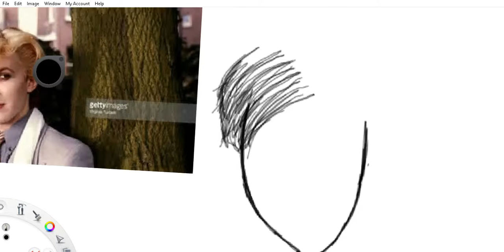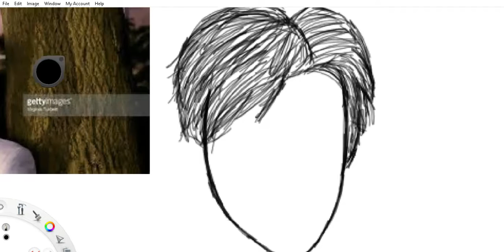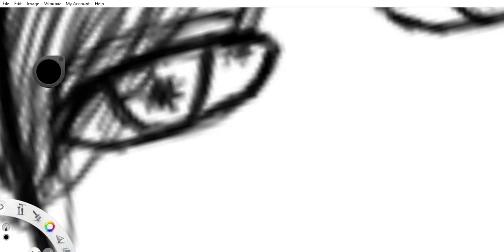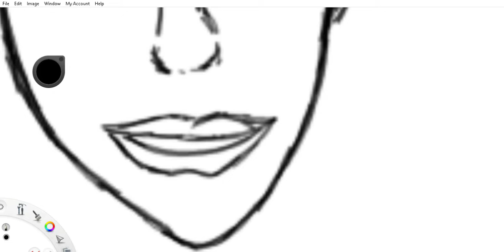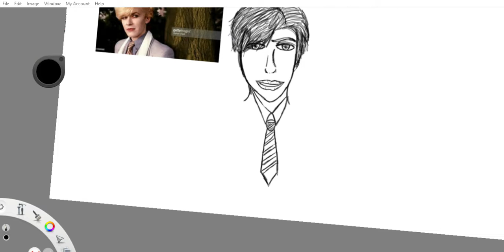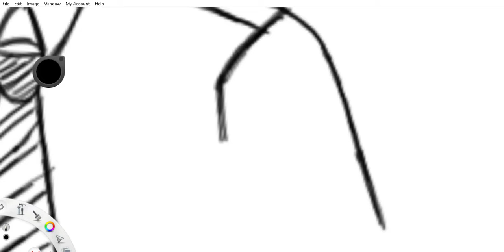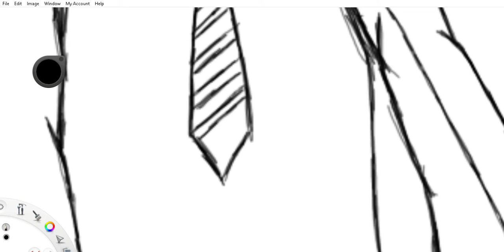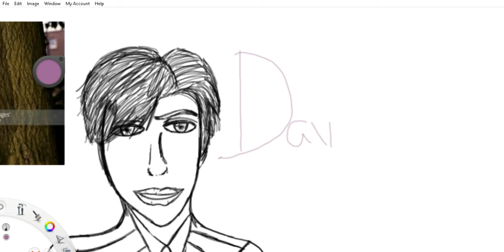Autodesk Sketchbook Artwork Series # 1: David Sylvian (80's)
Hey everyone! I'm starting an artwork series via Autodesk Sketchbook! The first one is David Sylvian, a British singer and songwriter. He was the lead vocalist for the synth pop band, Japan, and also for Rain Tree Crow. He has also done collabs with other artists such as Ryuichi Sakamoto, Takagi Masakatsu, and more! The last music he had done was in 2014, and currently there is little information as to if he is recording more music or not. I HIGHLY recommend that you all listen to some of his music!